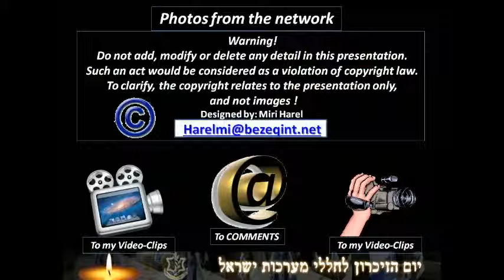Israel at 65-Success still plagued by uncertainty